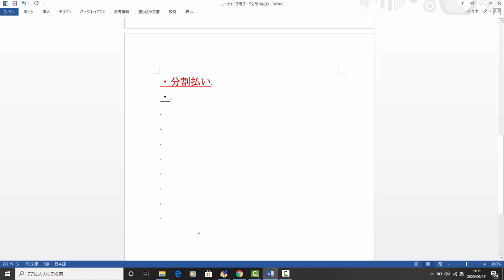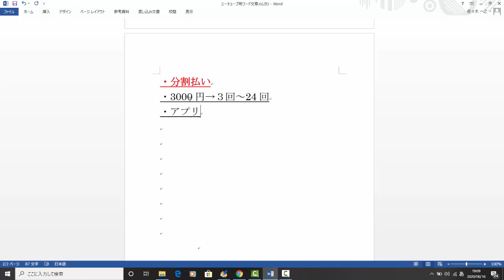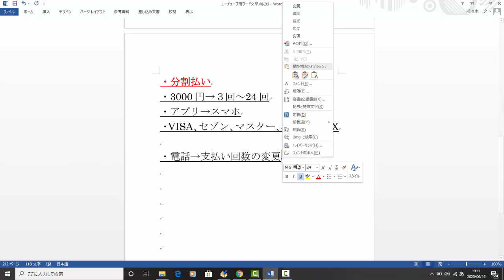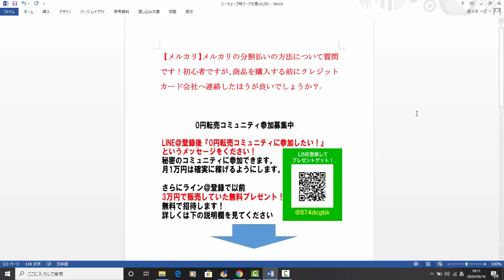【メルカリ】分割払いの方法について質問です！初心者ですが、商品を購入する前にクレジットカード会社へ連絡したほうが良いでしょうか？【佐々木一之】